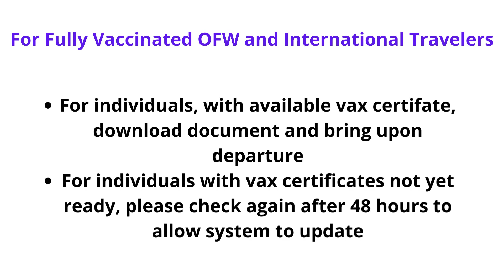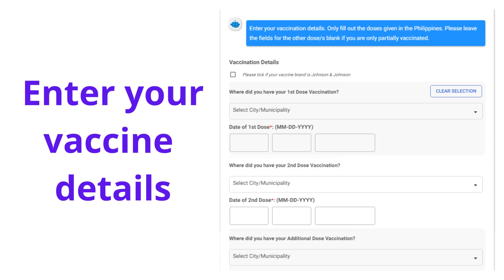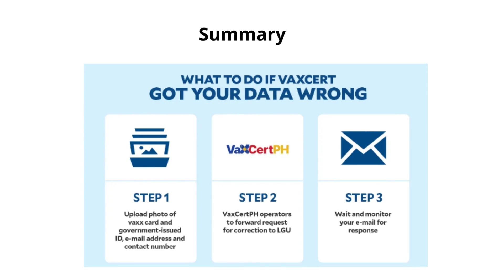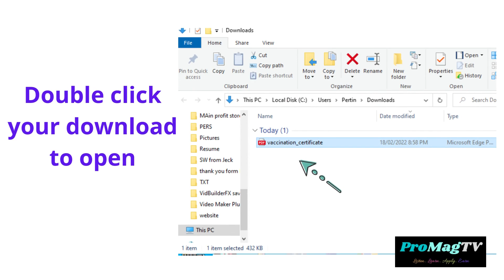How To Update VaxCert No Record Found/Wrong Data - What Are The Requirements Of Vaccine Certificate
In this Vaccine Certificate Covid-19 tutorial, ipapakita ko sa in kung paano kumuha ng vaxcertph ang
1.  OFW fully vaccinated
2. International Traveller vaxcert,  at anu ang gagawin
3. if vaxcert no record found kapag ng open ng VaxCertPh website.

Also for:
1. How to update Vaxcert no record found
2. How to update Wrong Data
3. How to update vaxcert record

including the requirements of vaccine certificate. The requirements are:

1. Copy of Vaccination Card
2. 1st dose, 2nd dose of vaccination card
3. Booster shot
4. Valid Government ID
5. Valid email

that needs to be uploaded in the vaxcert.ph website.

Helpful links:
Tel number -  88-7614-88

This vaxcert tutorial for vax certificate Ph is intended for individual who has received a Covid-19 vaccination in the Philippines. This is a step by step vax cert tutorial guide on how to get a vaccine certificate or how to get a vaxcert.

This vaxcert can be downloaded via PC vaxcert online and in the vaxcert online app or vaxcert mobile app thru google play store.

We also include vaxcert no record found in this vaxcert tutorial video and gave the solution to it. Also, For individial with no data access to vaxcert,
Upload your Vax card and Govt. ID with picture and wait for 1 day for your updated vaxcert record.

For those who has received the 1st and 2nd dose of covid-19 vaccine, this is your chance to get vax cert online for free.

Now you can Download vaccine certificate and save it to your cellphone.

PLAYLIST Watch All SSS tutorial videos

How to Recover a Locked SSS Account - Paano Ibalik Locked SSS Account (Unlock SSS Account Tutorial )

Timestamp
0:00 How to get vaccine certificate online
0:06 How to update your record in VaxCert PH
0:22 Call vaxcert support
0:31 Start of vaxcert registration
2:08 Update record
2:16 Upload your vax card and government ID
2:21 LGU health office
2:25 What to do if VaxCert Got your Data Wrong?
2:57 Download Vaxcert
3:23 Copy of vaxcert
3:43  Please like, subscribe and bell @ProMagTv